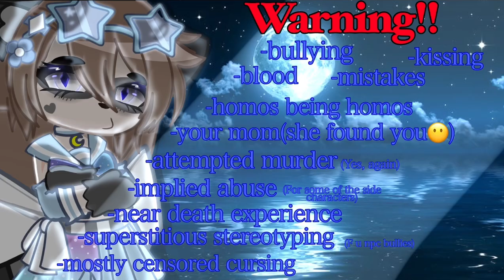° Unlucky Promises | bl/gay GCMM | original | LotusIsTired °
› 〉🌙 .ೃ welcome to ‘✨„ ↴
⏤ ⏤ ✎  .ೃ  LotusIsTired ❁

* Unlucky black cat Rue was pushed into the enchanted forest, where everyone has said no one has ever come back from. Rue decides to stay in a cage there, and makes his first ever friend. *

|| Warnings for this video:
-kissing
-near death experience
-your mom(she found you😶)
-homosexuals being homosexuals
-blood
-cursing(mostly censored)
-bullying
-attempted murder(yes, again)
-superstitious stereotyping(the townsfolk against black cats, and technically Rue’s slightly internalized self)
-Implied abuse(for that wolf side character)
-lots of mistakes
-me constantly messing up sizes ||

*Kinemaster
*IbisPaintX

 || Other: ||

Time taken on screenshots: 32 days(1 month & 1 day)
Time taken on thumbnail: 4 hours
Time taken to make the entire video: April 2nd-May 12th
Time taken to export the video: 37 minutes & 43 seconds
Screenshots taken: 1,152

|| F.A.Q ||

Favorite color? - Blueish grey
Pronouns? - mainly she/they, but fine with anything but “it”
Favorite animal? - if it isn’t obvious enough, raccoons lmao
Favorite emoji? - 😳
How old are you? - a minor 😊
Do you use tone indicators? - usually, no. Only if it’s necessary, most things I say that might not sound like a joke are jokes, I just have really dark humor
Do you read comments? - Absolutely!!! I love reading comments, and if you have a question I can usually answer it.
What inspires you for the names? - all the names I name my characters usually have a meaning that connects to the character. Like in this particular video, the name “Kota” means happiness and luck, and “Rue” means regret. Most names I use are form Japanese origin, that’s why a lot of them sound similar, especially them “H” names 😭
Where can I find updates for new GCMMs or other stuff? - my community page! Sorry if you don’t have it lmao

Any hate comments will probably be deleted, we don’t like negativity here. 😌

Have a good morning/afternoon/evening/night!! 🥰

(IGNORE) TAGS:

Gacha
gacha
Gacha life
gacha life
Gacha club
gacha club
GCMM
gcmm
glmm
GLMM
BL
Gacha BL
gacha BL
Gay GCMM
Gay GLMM
Gay gcmm
Gay glmm
Gay
Gacha gay
Gay gacha